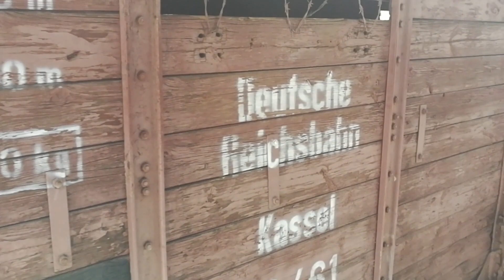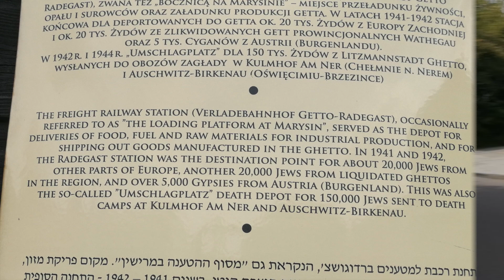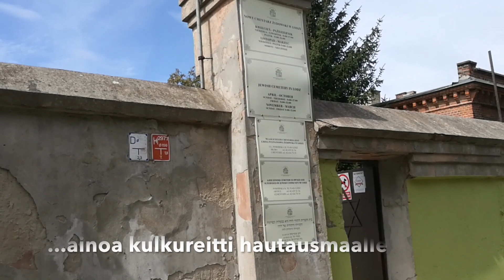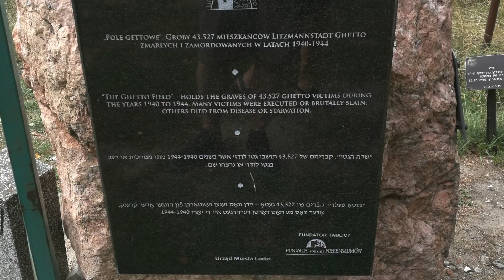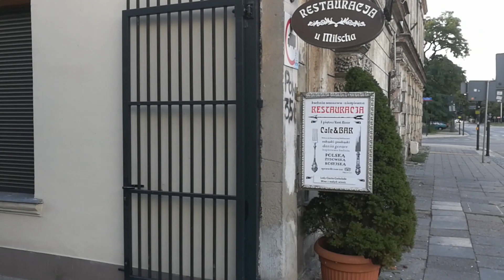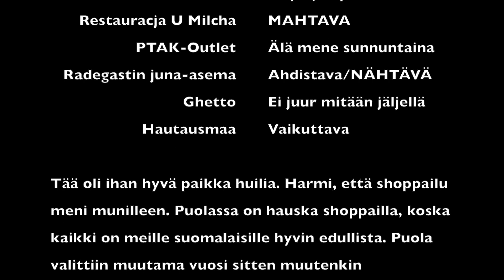Kolme viikkoa koiran kanssa Euroopassa. Päivä 13.-14. Legnica - Lodz (Puola)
Matkailu koiran kanssa Euroopassa